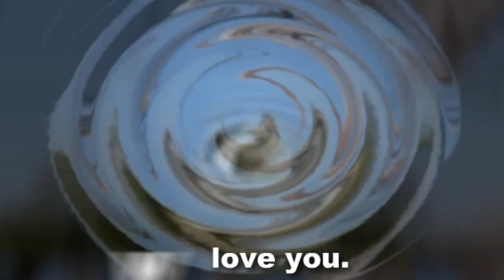A Love Letter To Japan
35,000 people around the globe were asked one question: What would you write in a letter to the people of Japan? This letter was made with their responses.

𝗣𝗹𝗲𝗮𝘀𝗲 𝗦𝘂𝗽𝗽𝗼𝗿𝘁 𝗢𝘂𝗿 𝗖𝗼𝗺𝗺𝘂𝗻𝗶𝘁𝘆!
My work is community-supported from people, like you, who are committed to helping our world be a better place.

Text of A Love Letter to Japan
No words can express how we
Your fellow citizens of this planet
Feel the grief of your significant loss.
We are all brothers and sisters.
When you hurt, we hurt.
As you overcome this devastating tragedy,
Your strength, courage, and compassion inspire us.
Know that we are with you.
We are here, holding your hand
And we are sending you healing energy.
You are in our hearts and thoughts.
May our prayers bring you
Renewed spirit, wholeness, and peace.
We love you.
In this time of sorrow,
May God be with you
And watch over you.